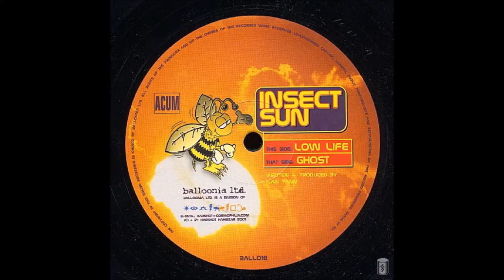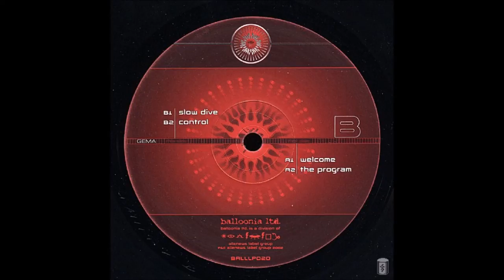insect sun - welcome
The first track from the cd "slowdive"
out on balloonia rec.
all music by ilan yaniv